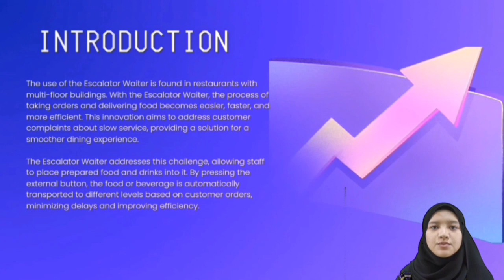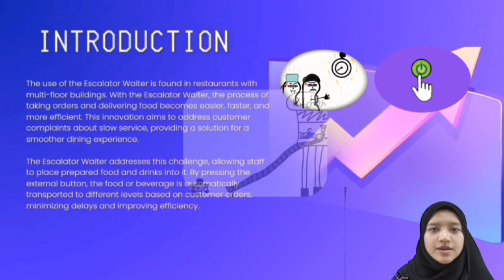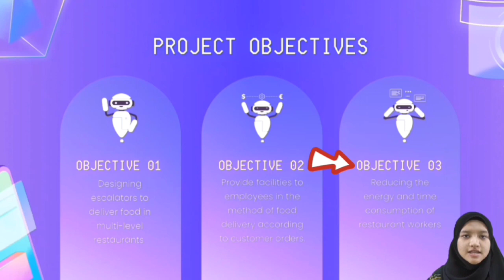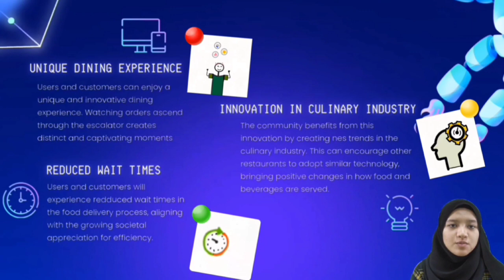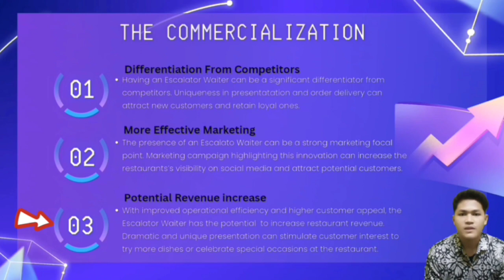430 Escalator Waiter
Title: Escalator Waiter
Category: B: Higher Institution Student
Supervisor: Rohani Binti Mohd Amin
Leader: Nur Alifah Ilyana Binti Asmahalim
Members: Muhammad Aiman Shah Rizal Bin Mohd Zainuddin
Institution: Kolej Vokasional Besut